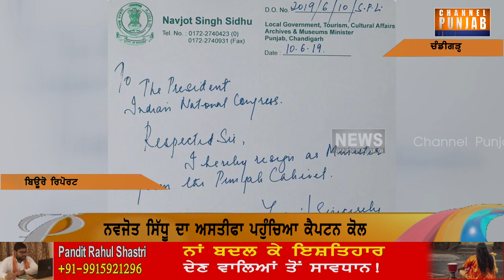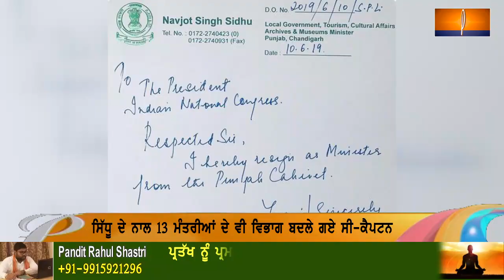ਸਿੱਧੂ ਦੇ ਅਸਤੀਫੇ ਤੇ ਕੈਪਟਨ ਦਾ ਆਇਆ ਪਹਿਲਾ ਵੱਡਾ ਬਿਆਨ | Captain Amarinder Singh | Navjot Sidhu